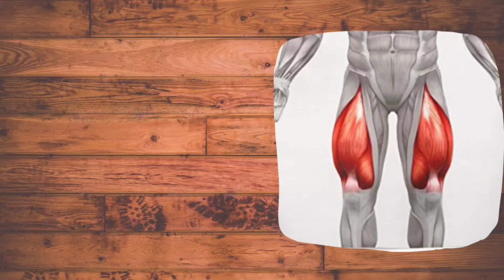4 Ejercicios Difíciles pero Eficientes para Desarrollar Cuádriceps Grandes 💥💣🔥añadelos a tu rutina👌🏽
si te gusta mi contenido apoyame con un like y déjame un comentario del próximo video que quieres que suba!

ya sea de rutinas, ejercicios, alimentación suplementación...

espero tu like y tú comentario 👌🏽💥